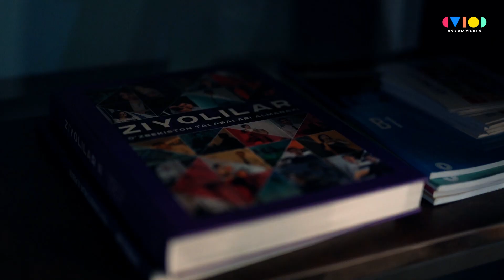Missiya boshlandi - TALABA PODCAST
Talaba Podcast - talabalar hayoti haqida hikoya qiluvchi O'zbekistondagi ilk YouTube loyiha hisoblanadi.

Loyihada jahonning nufuzli oliygohlarida o'qib qaytgan o'zbek talabalari, talabalik yillarida qilinishi kerak bo'lgan ishlar, talabalik yillarini qanday o'tkazish haqida va O'zbekistonda o'z yo'nalishi bo'yicha sezilarli darajada yutuqlarga erishayotgan talabalar bilan podcastlar suratga olinadi va YouTube tarmog'iga joylanadi.

Shuningdek, xorijda o'qish niyatida bo'lgan yoshlarga podcastlar davomida ajoyib imkoniyatlar taqdim etiladi.